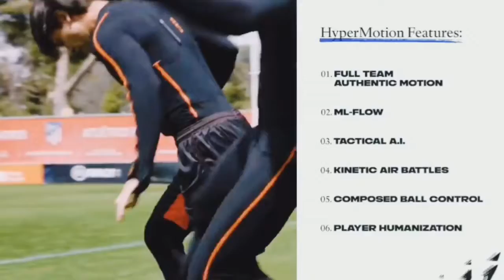FIFA 22 .HYPERMOTION NEW KITS,NEW GOAL CELEBRATION,STADIUM UPDATES,